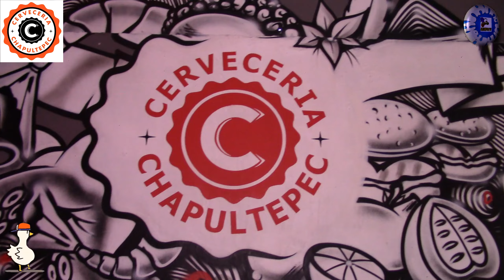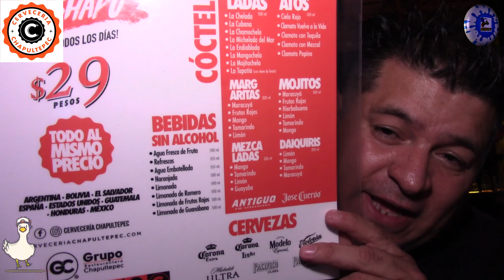CERVECERIA CHAPULTEPEC ECHEGARAY NAUCALPAN EDO MEX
Asi es amigos este lugar esta muy chido musica , ambiente, servicio alimentos bebidas todo todo tiene perfecto este lugar.

Cerveceria chapultepec te espera con los brazos abiertos.

cerveceriachapultepecechegaray